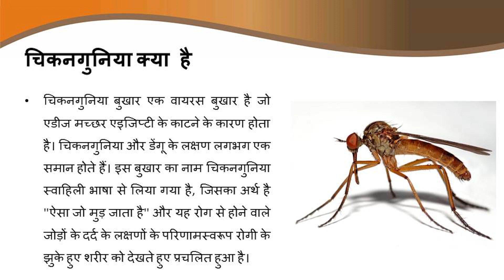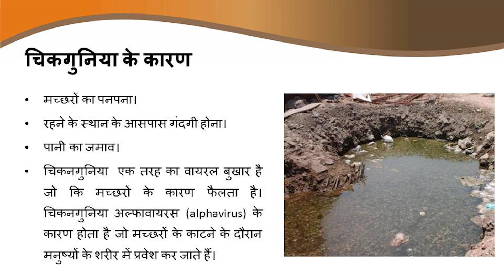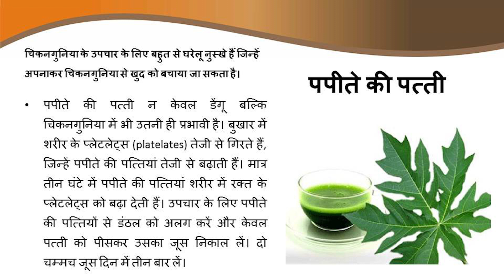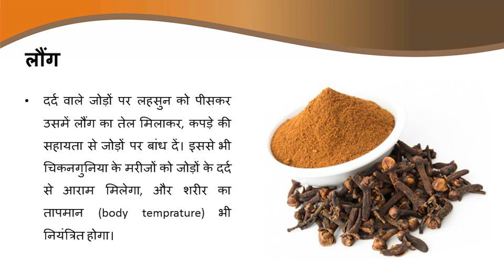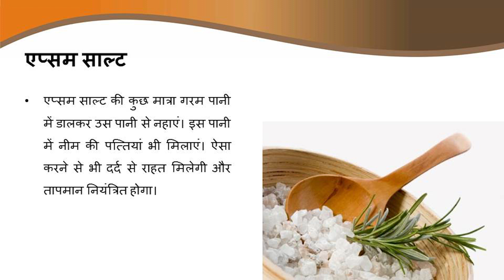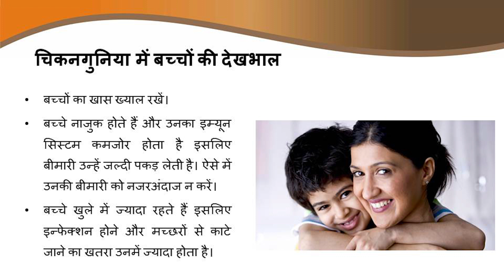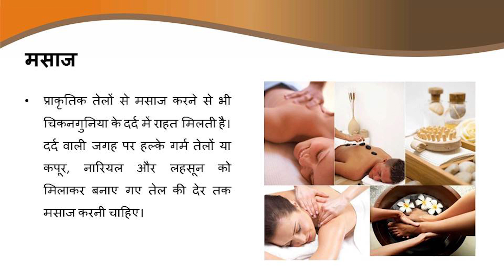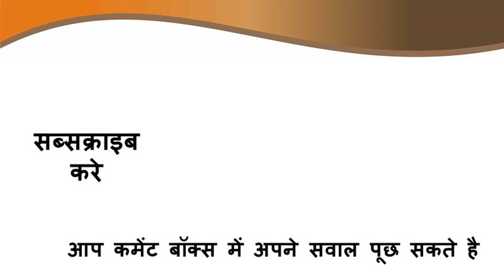Chikungunya और Dengue में फर्क क्या है - चिकनगुनिया और डेंगू का घरेलु इलाज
Chikungunya और Dengue में फर्क क्या है - चिकनगुनिया और डेंगू का घरेलु इलाज - दिल्ली में चिकनगुनिया और डेंगू तेजी से बढ़ रहा है - आज इस वीडियो में हम आपको चिकनगुन्या और डेंगू से बचाओ के तरीके और घरेलु उपचार के बारे में जानकारी देंगे

चिकनगुनिया में जोड़ों के दर्द  के साथ बुखार आता है और त्वचा खुश्क हो जाती है। चिकनगुनिया सीधे मनुष्य से मनुष्य में नहीं फैलता है। यह बुखार एक संक्रमित व्यक्ति को एडीज मच्छर के काटने के बाद स्वस्थ व्यक्ति को काटने से फैलता है। चिकनगुनिया से पीड़ित गर्भवती महिला को अपने बच्चे को रोग देने का जोखिम होता है।

चिकनगुनिया,
Chikungunya,
Chikungunya Best Ayurvedic And Homeopathy,
how to cure chikungunya,
चिकनगुनिया डेंगू बुखार,
dengue,
chikungunya treatment,
chikungunya symptoms,
health education in hindi,
How to Get Rid of a Fever Quick,
Chikungunya Ayurvedic Treatment,
HOME REMEDIES FOR CHIKUNGUNYA,
chikungunya pain cure in,

Services available in Delhi and NCR

About : MedFreelancers is a YouTube Channel, where you will find Surgical and Medical Videos with Medical Information in Hindi.